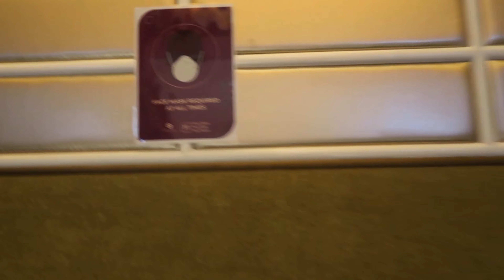OKADA MANILA AT COVID19 | Pauline Jizelle